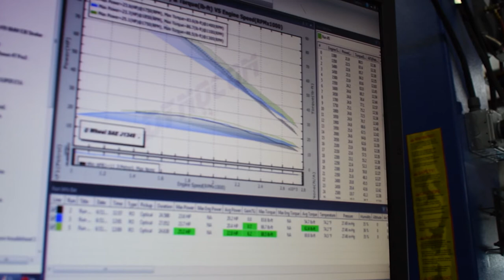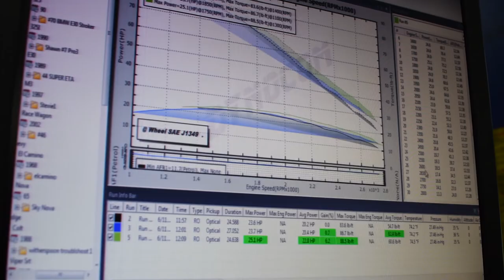Recording Breaking Model-T Dyno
This model-T was officially the lowest HP vehicle we've tested on the AAF dyno. check it out: